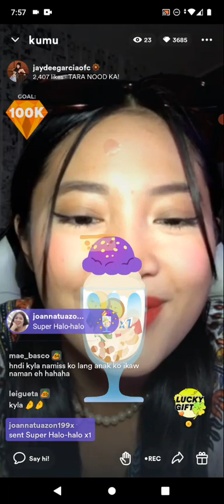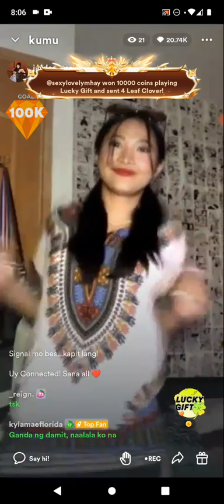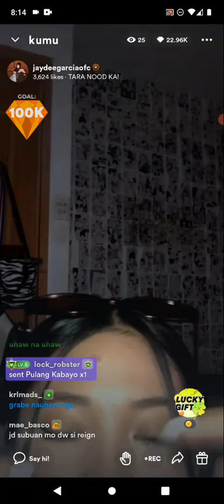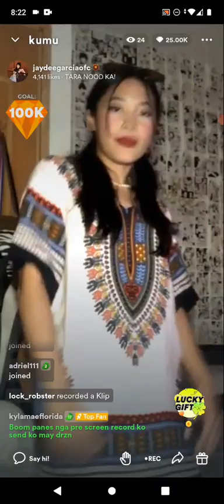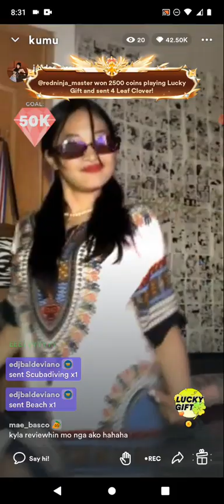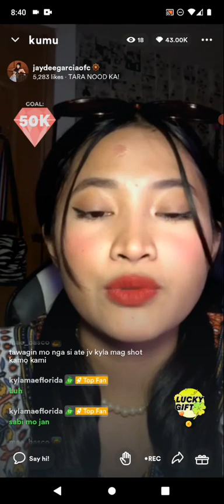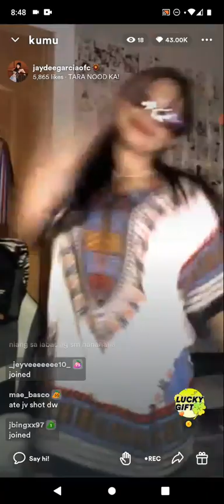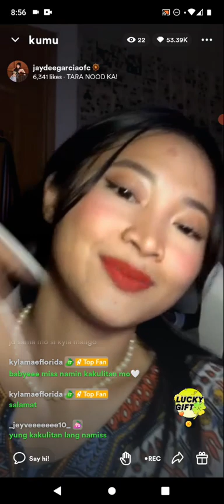FORMER MNL48 JAYDEE on KUMU LIVE S3 💎April 16, 2023💎